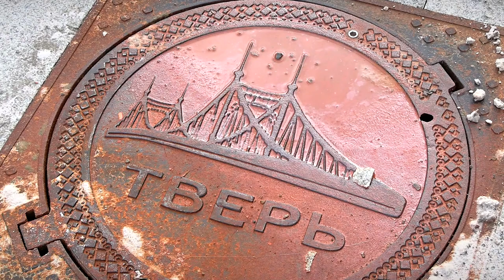В Твери установили новые стилизованные канализационные люки